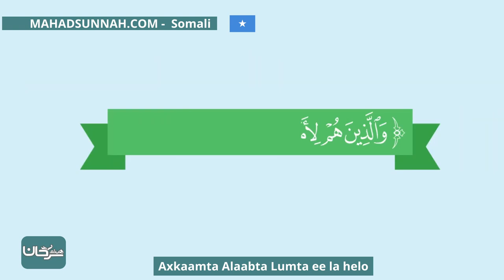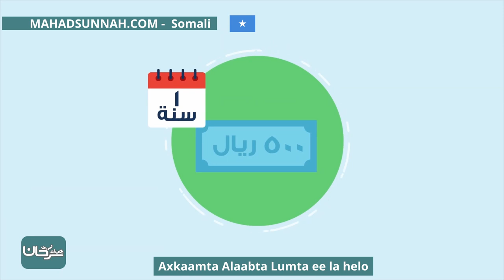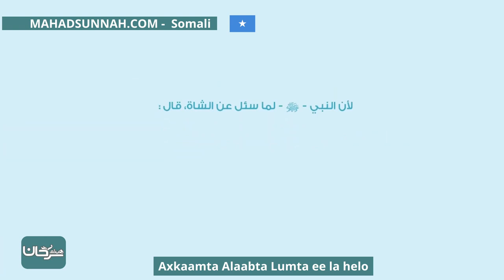Axkaamta Alaabta Lumta ee la helo احكام اللقطة